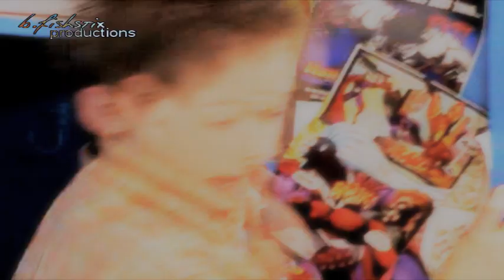(Lizzie McGuire) - Matt - Problem Child 2 trailer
requested by candycanecheesecake.

This was so much fun to make! xD